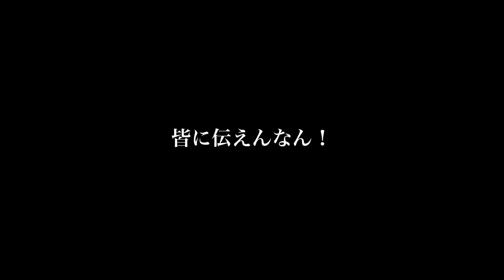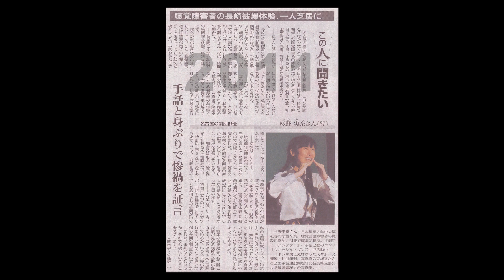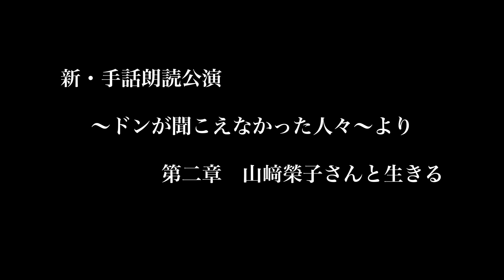手話朗読公演2022 プロフィール映像 戦争・原爆を伝える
２０２２年１０月１０日（祝月）上演予定の手話朗読公演のプロフィール映像が完成しました！

私が出逢ってきた、戦争を体験した ろうのおじいちゃん、おばあちゃんの想い。。。
鮮明な手話の記憶…

なぜ手話朗読公演を行うのか、、、
絶対に忘れないために　この映像で残しました。

出演  /  杉野実奈・山﨑榮子
映像編集  /  有限会社エクセル  johnny studio
作曲・ピアノ演奏  /  奥村真名美